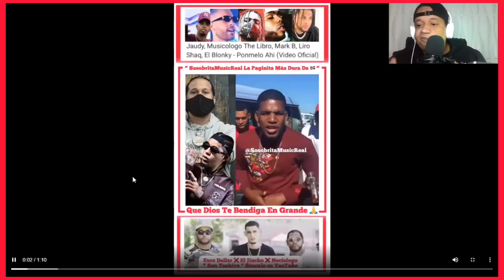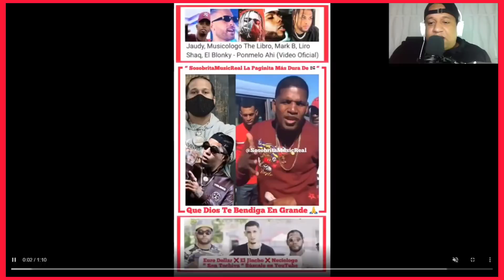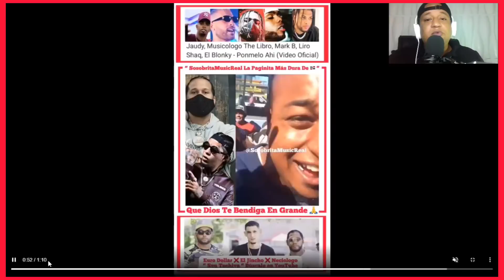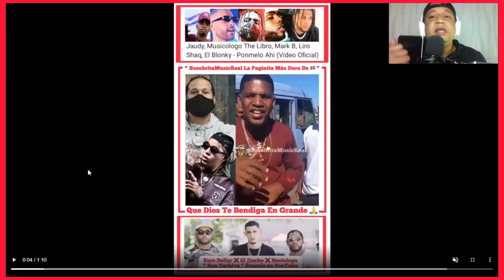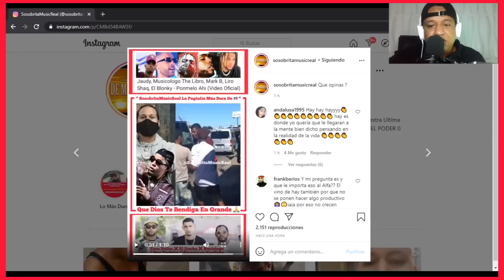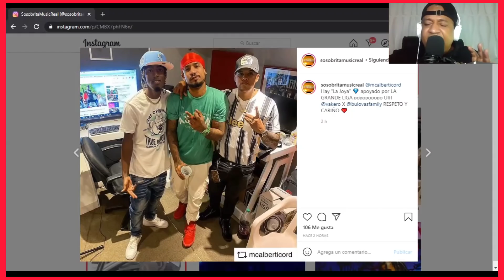LE HACEN MALO CORO A ÉL ALFA EL JEFE EN HERRERA + MC ALBERTICO ❌ VAKERO ❌ BULOVA “ VIENE PALO “